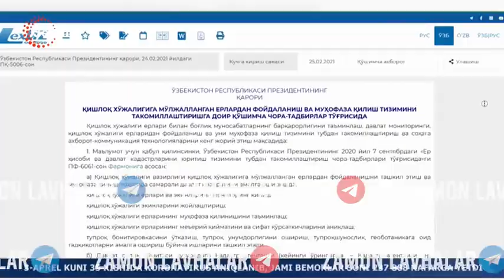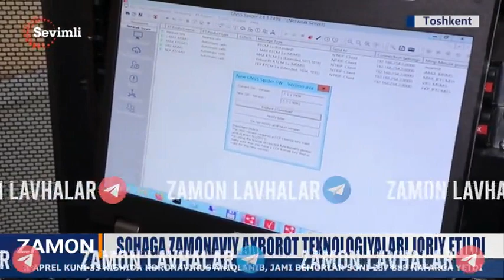Respublika aerogeodeziya markazida Doimiy ishlab turuvchi GNSS stansiyalarni faoliyati haqida